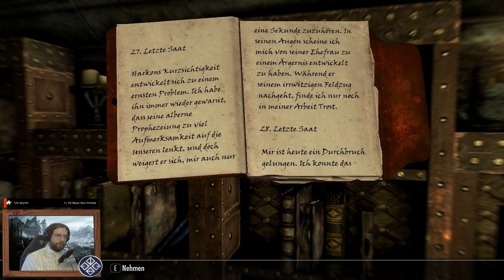GentScis Journal – TES V: Skyrim Ep. 12.6 – Mama Vampirs Geheimnisse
The Elder Scrolls V: Skyrim ist ein Action RPG von Bethesda Game Studios, herausgegeben von Bethesda Softworks. Wir durchstreifen mit unserem Charakter, der fast schon Elder Scrolls typisch frisch aus dem Strafvollzug „entlassen“ wurde, die kalte bergige Landschaft von Himmelsrand. Die Heimat der Nord ist kalt und rau, voller Gefahren, und aktuell von einem Krieg zwischen dem Imperium und den aufständischen Sturmmänteln zerrüttet.
Es gibt also viel zu erleben!

Ich spiele übrigens (bisher) völlig ohne Mods. Ganz mit Absicht!